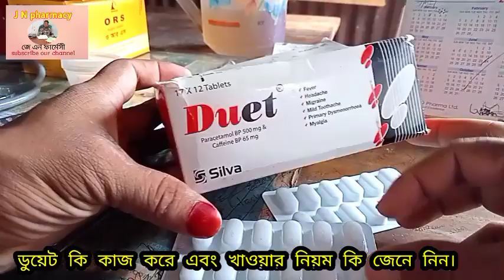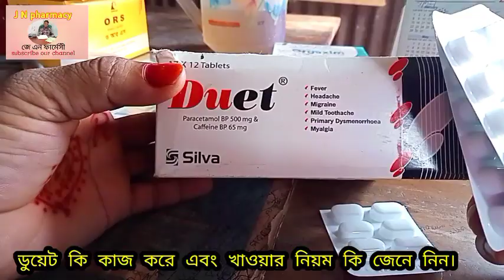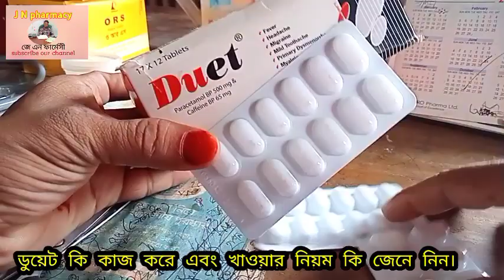ডুয়েট (Duet)কি কাজ করে দাম কত খাওয়ার নিয়ম কি জেনে নিন বিস্তারিত। মাথা ব্যাথা এবং জ্বরের সমাধান ডুয়েট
নির্দেশনা
জ্বর- সর্দি জ্বর-ইনফ্লুয়েন্জা- মাথা ব্যাথা- দাঁত ব্যাতা- কানে ব্যাথা শরীর ব্যাথা- ঋতুস্রাব জনিত ব্যাথা- মচকে যাওয়া ব্যাথা- অন্রেব্যাথা- অস্রোপচার পরবর্তী ব্যাথা- প্রসব পরবর্তী ব্যাথা- শিশুদের টিকা পরবর্তী ব্যাথা কার্যকরী।
এছাড়া বাত জনিত ও অস্টিওআর্থ্রাইটিজ ব্যাথার কাজে ব্যাবহার হয় ডুয়েট।

পাশ্বপতিক্রিয়া
সকল ওষুধের উপকার যেমন আছে তেমনি আবার অপকারও আছে। তবে ডুয়েট এ তুলনা মূলক কম হয়। যেমন-- চামড়া ফুসকুড়ি। এলার্জি। এবং অগ্নাশয়ে প্রদাহ দেখা দিতে পারে

খুচরা মূল্য - ৩৬/- টাকা

প্যারাসিটামল ৫০০
জ্বরের দ্রুত কার্যকরী ওষুধ
ব্যাথার দ্রুত কার্যকরী ওষুধ